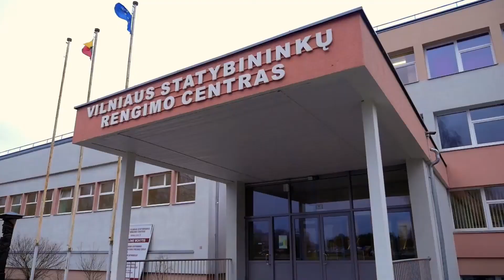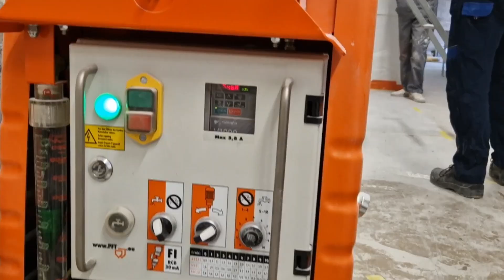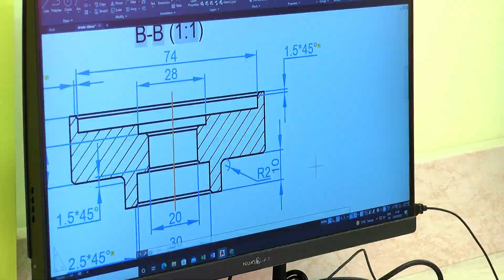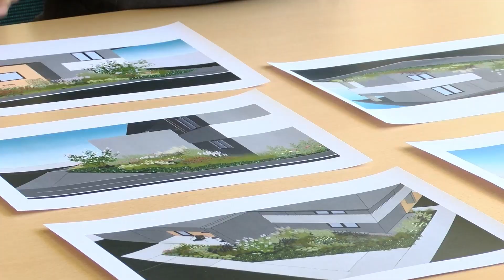Vilniaus statybininkų rengimo centras kviečia